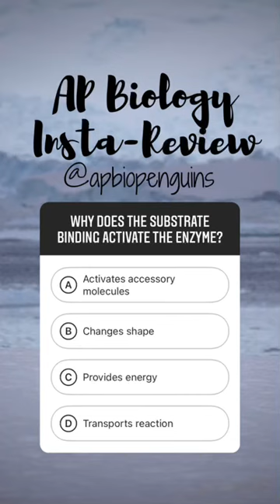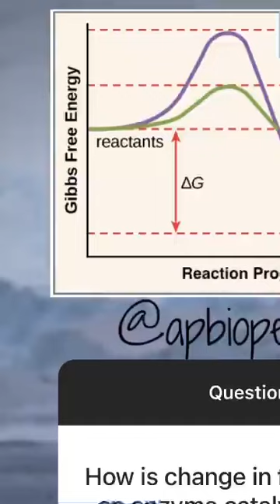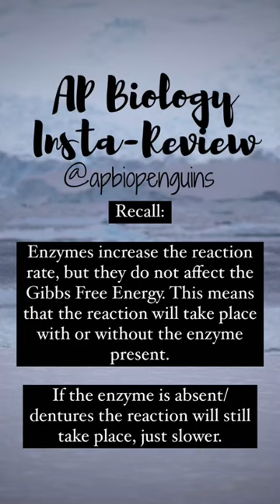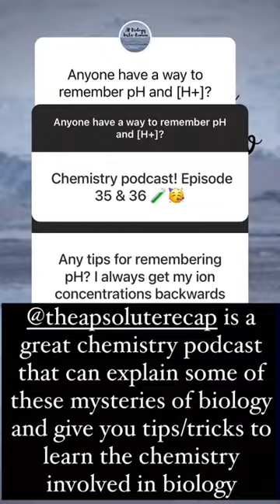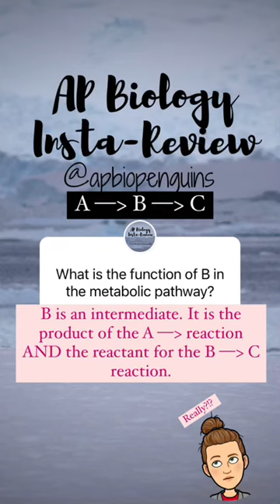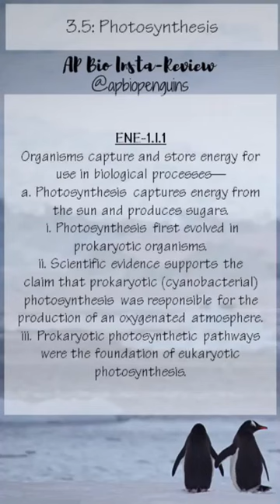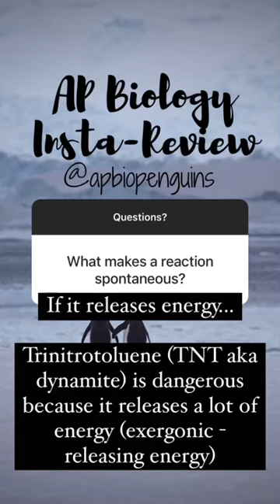Unit 3 AP Biology Insta-Review (Part 1)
Topics 3.1-3.5